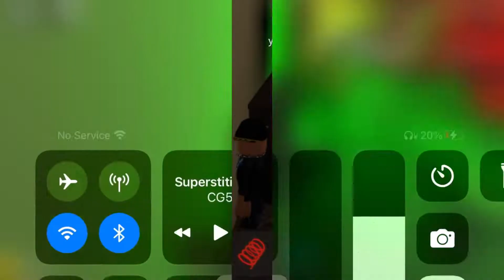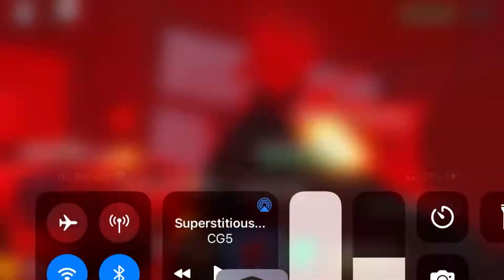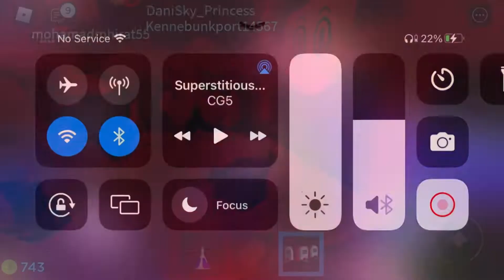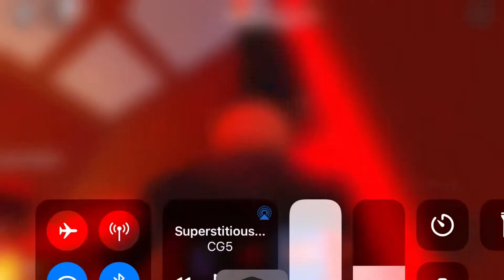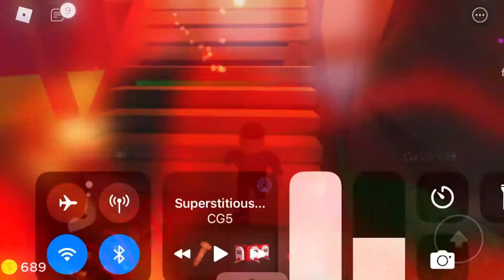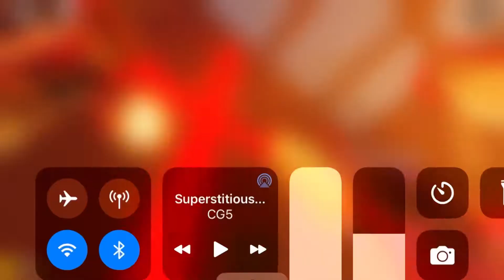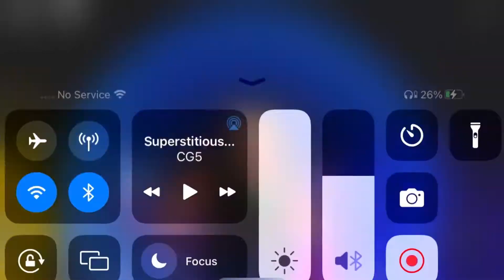Me playing a scery game on roblox